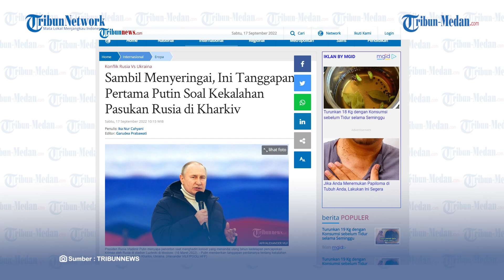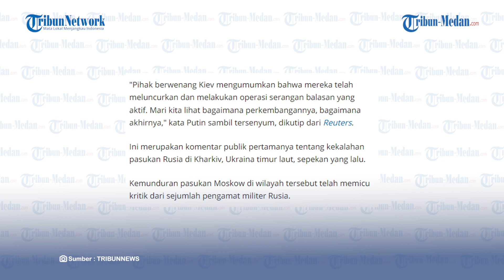PUTIN BERI SENYUMAN Soal Serangan Balasan Ukraina, Tantang Musuh Hadapi Pasukan Tempur Rusia!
TRIBUN-MEDAN.Com, Presiden Vladimir Putin memberi tanggapan tentang serangan balasan yang diluncurkan oleh Ukraina di Kharkiv.

Putin memberikan senyumannya dan memperingatkan bahwa Rusia akan memberikan serangan yang lebih kuat jika pasukannya mendapat tekanan.

Dikutip dari Tribunnews.com, Hal itu dijelaskan Puti saat menghadiri pertemuan puncak Organisasi Kerjasama Shanghai di Kota Samarkand, Uzbekistan pada Jumat, (16/9/2022).

Putin menyebut invasi ke Ukraina sebagai langkah untuk mencegah rencana Barat memecah belah Rusia.

Tujuan dari operasi militer khusus ini juga tidak berubah, untuk itu Moskow tidak terburu-buru di Ukraina.

Kemunduran pasukan Moskow di wilayah tersebut telah memicu kritik dari sejumlah pengamat militer Rusia.